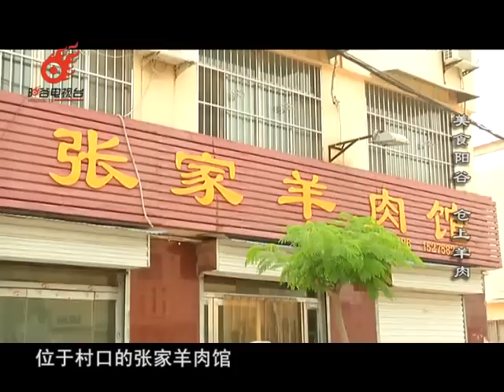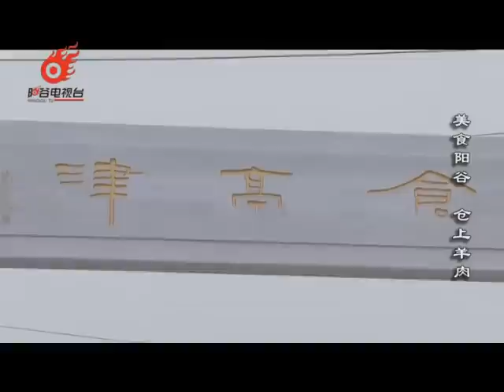山东《美食阳谷》仓上羊肉